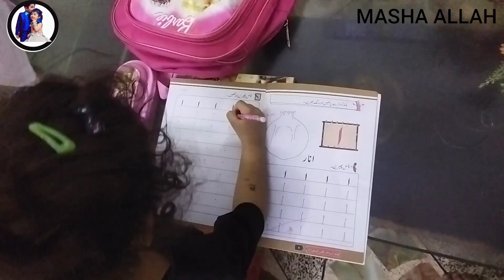kids morning to evening routine||7am to 6pm routine||busy mom morning to evening routine